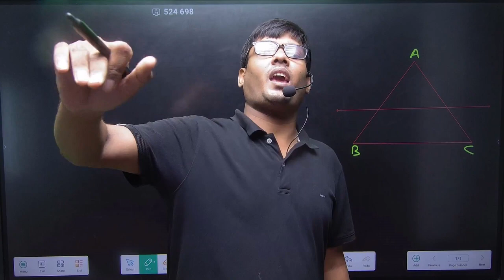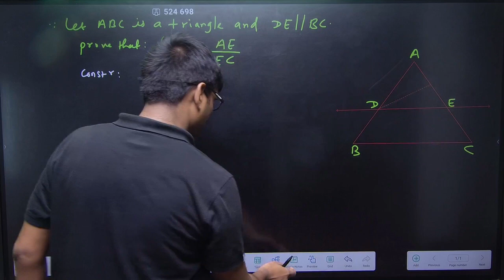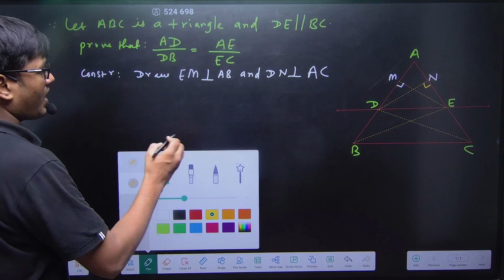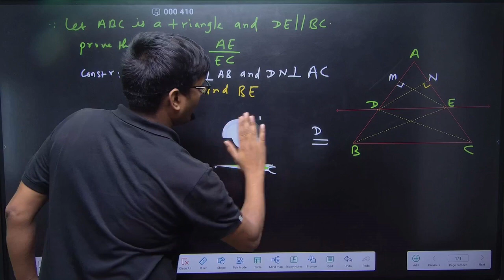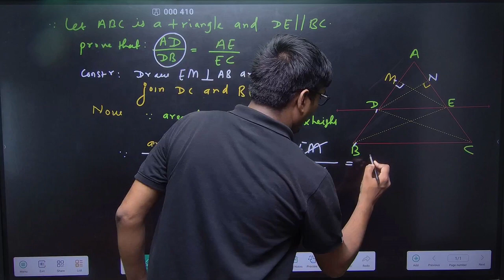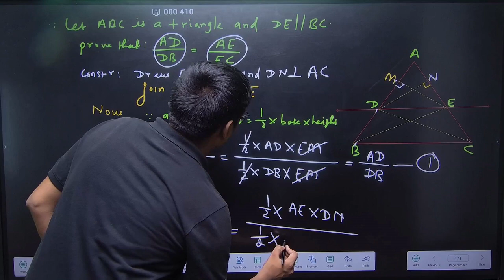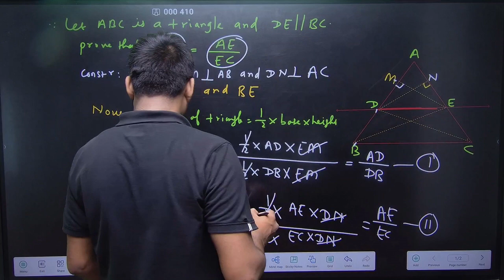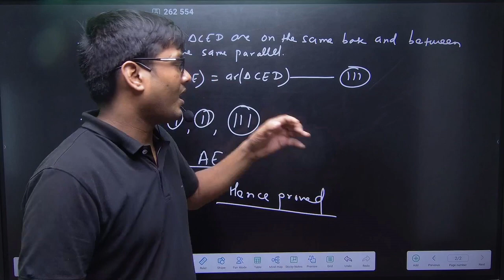thales theorem/theorem 6.1